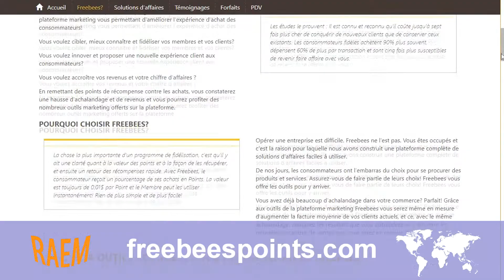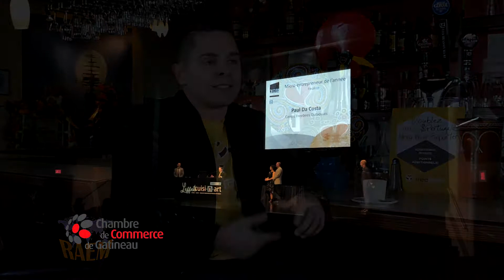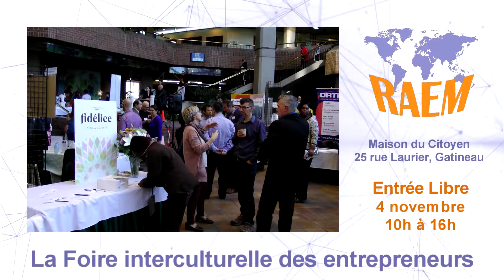RAEM - Paul Da Costa de Freebees Outaouais.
Viens découvrir la richesse d'ailleurs et célébrons notre diversité avec La Foire interculturelle des entrepreneurs le 4 novembre 2018 de 10h00 à 16h00 à La Maison du citoyen de Gatineau. 70 exposants, réseautage, témoignages, clinique en entrepreneuriat et une journée de divertissement, avec des activités pour les enfants, musique, et une expérience gastronomique.